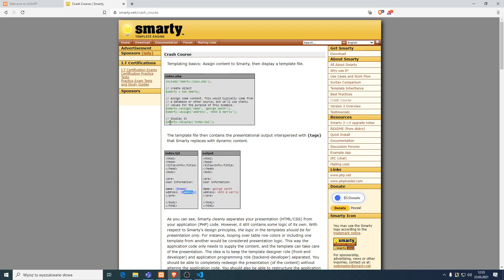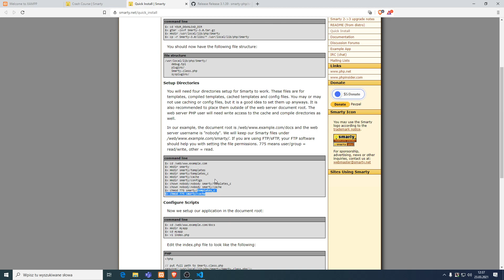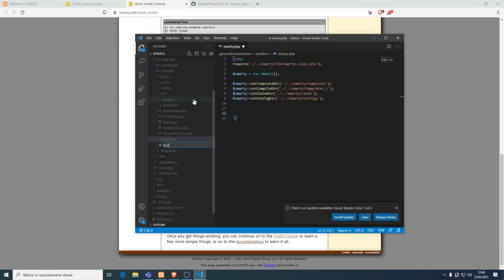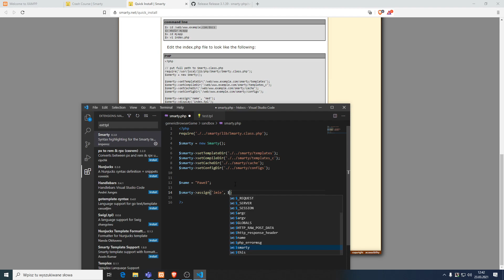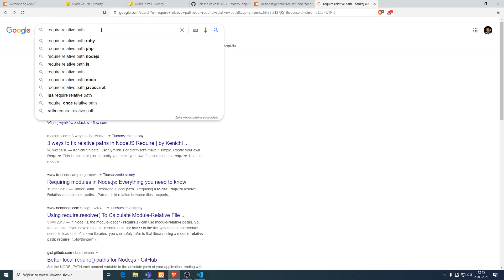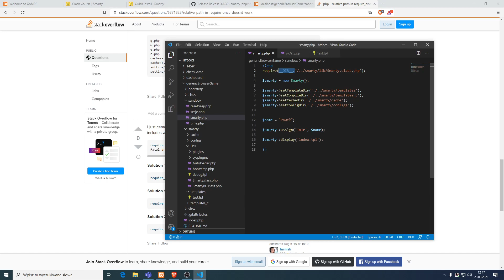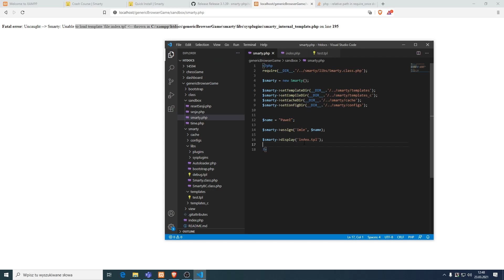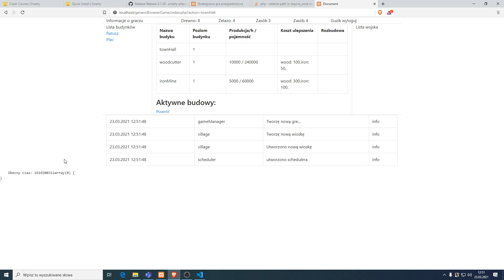Odcinek 18 - Wprowadzenie do systemu szablonów Smarty